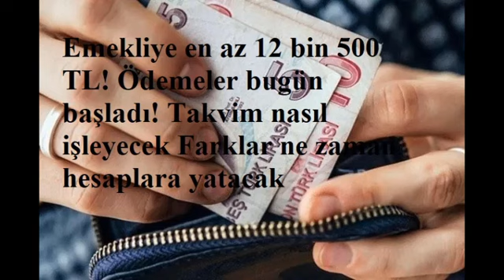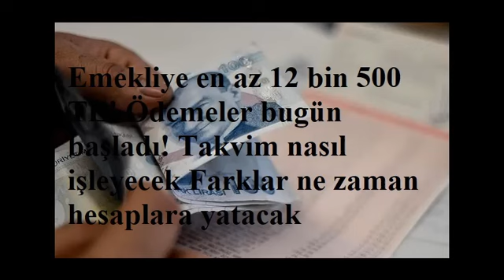12 bin 500 TL Ödemeler başladımı Takvim nasıl işleyecek Farklar ne zaman hesaplara yatacak